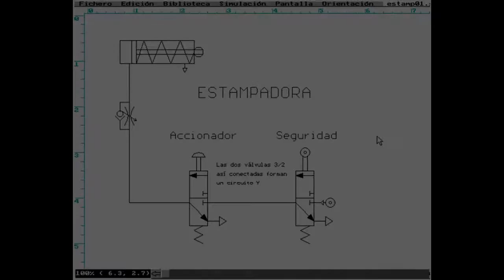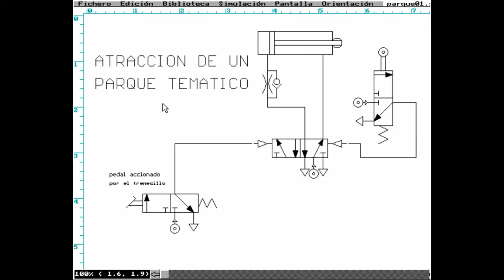Practica #4 - Sistemas Neumáticos I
El alumno identifica  elementos neumáticos y realizara los diagramas correspondiente, así como el funcionamiento de los mismos.